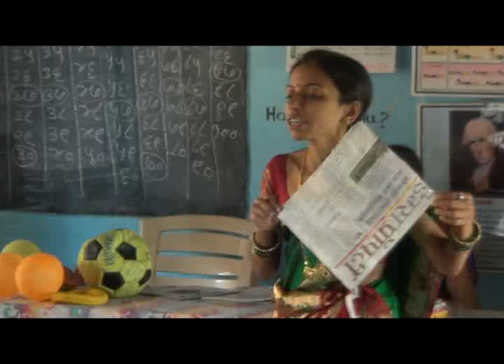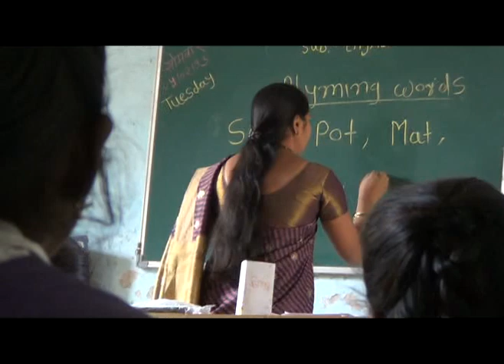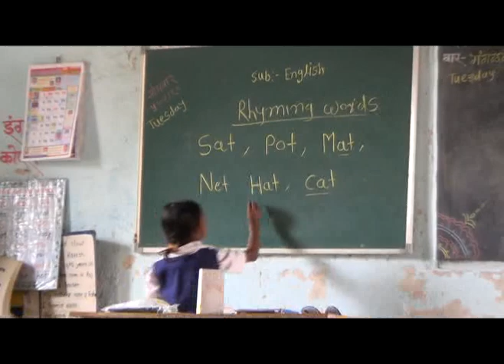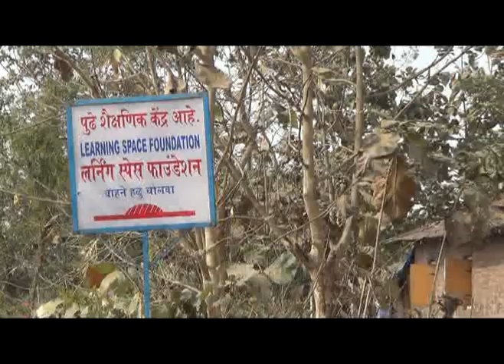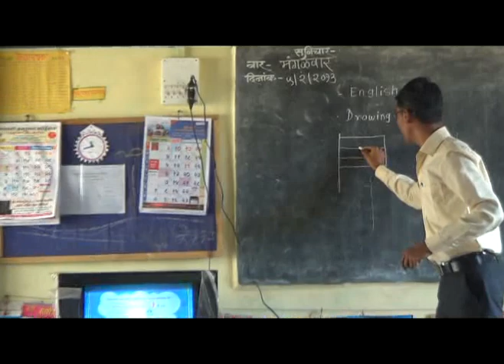Progress of English E-Learning with young volunteer teachers appointed in Wada -Jan 2013.mpg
Volunteer Teachers were appointed into the English E-learning project running in Wada, from among young local diploma holders in education. These candidates were given a two days extensive training in the use of the DVD's made for instruction of English language in primary schools. With practical training and a highly inspired outlook these teachers took to 5 schools each in their respective locality of Wada sub-district, and the result is just beautiful to watch. The enthusiasm and zeal of these volunteer teachers, as you can see in the video, spreads out to the children who enjoy every bit of the lesson and the activities done around the lesson. With the success of this trial venture with 5 local volunteer teachers, it seems that many such young diploma holders just out of their colleges or with some experience can be fruitfully employed in govt run village primary schools where there is lack of motivation to teach English among regular teachers. In the long run, this project of employing the local educated youth can be a turning point in the scene of rural education for Maharashtra and all of India.